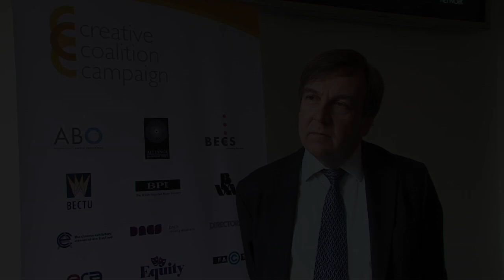John Whittingdale MP talks about the regulatory challenge of protecting IP online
John Whittingdale MP, Chair of the Culture, Media and Sport Select Committee, talks about the longstanding success of the UK creative industries. He also outlines the challenge for Government of regulating new technologyies like the internet and the importance of strong intellectual property rights. Filmed at the CCC's international conference on 23rd April 2012